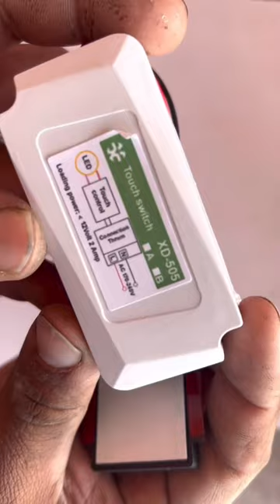Mirror tech switch electricsciencetrick @electricsciencetrick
👈👈 product link